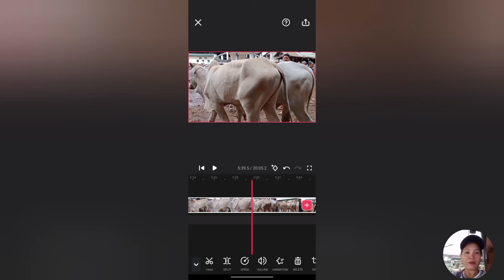Malalahing Bakang hindi mabenta mga presyong pang MASA!?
Mga malalahing bakang hindi mabenta presyong pang MASA!?